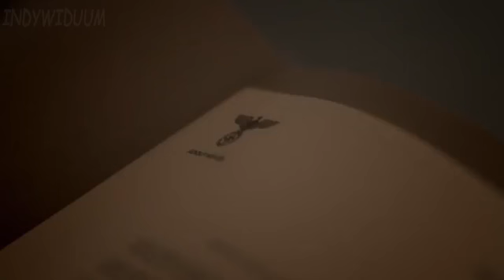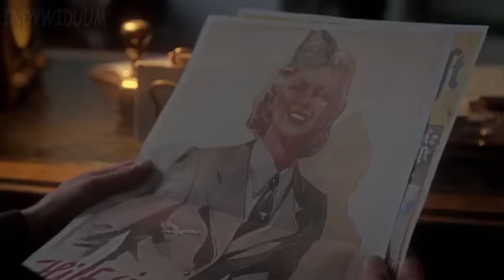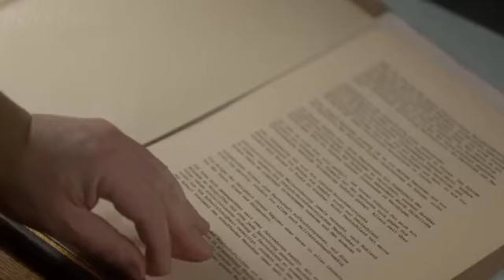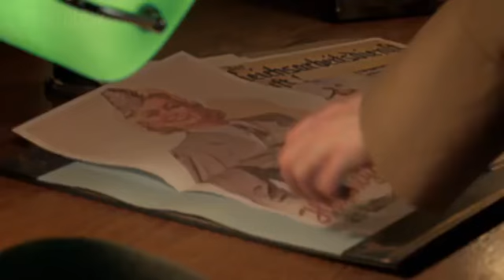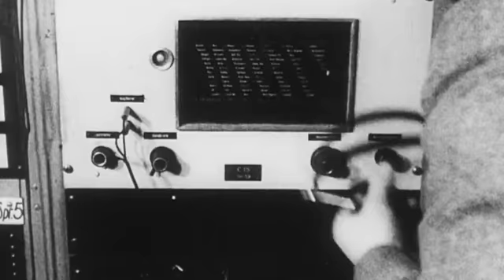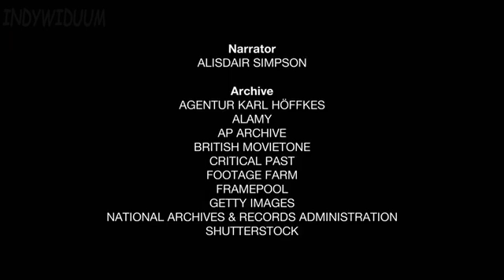DIABELSKI KRĄG HITLERA - Pochlebcy Albert Speer S01E08 PL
Albert Speer jako minister ds. Zbrojeń nie tylko wiedział o Holokauście i wyzysku robotników przymusowych przez Trzecią Rzeszę, ale także był głęboko zaangażowany w oba procesy.